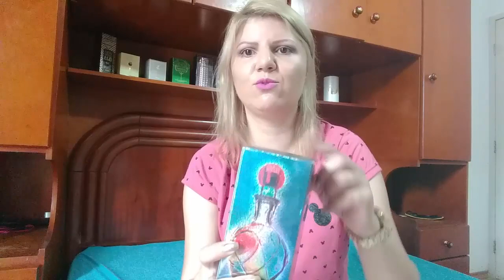Recebidos do Site GiraOfertas Perfume Cuba e Live Luxe JLO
Site GiraOfertas:Use o Cupom flaviamorvip120 e ganhe frete grátis nas compras acima de R$120,00

LInk Perfume Live Luxe J.LO: Colocando Cupom flaviamorvip120 ganha frete grátis para todo Brasil acima de R$120,00

Link Perfume heartbreaker Cuba (floral adocicado cremoso): Colocando Cupom flaviamorvip120 ganha frete grátis para todo Brasil acima de R$120,00

Link Perfume Tattoo Cuba (contratipo do Si Giorgio Armani): Colocando Cupom flaviamorvip120 ganha frete grátis para todo Brasil acima de R$120,00